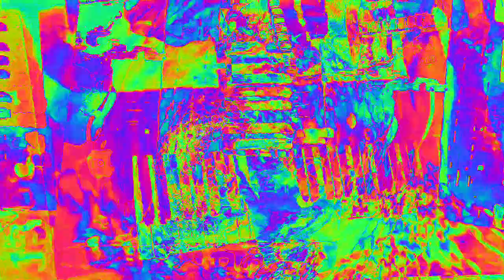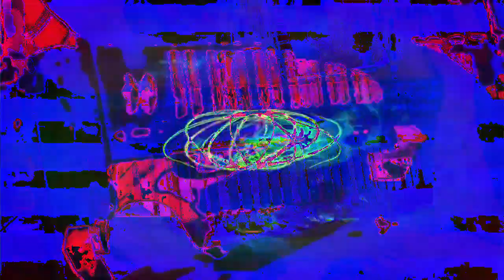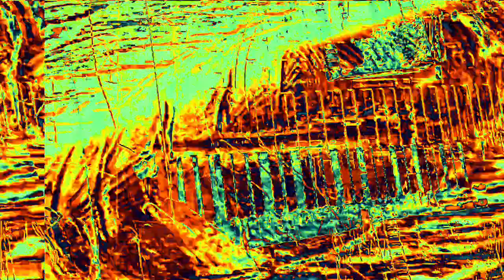[EPILEPSY WARNING] Movie 23 02 15 18h50m29s